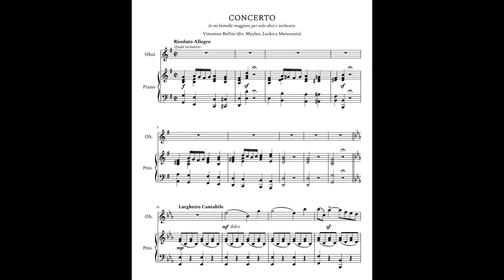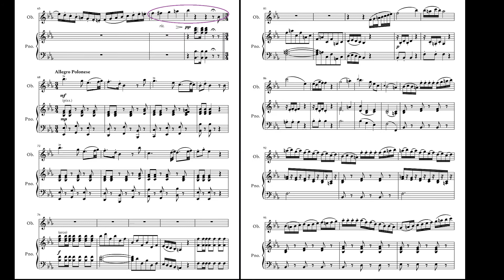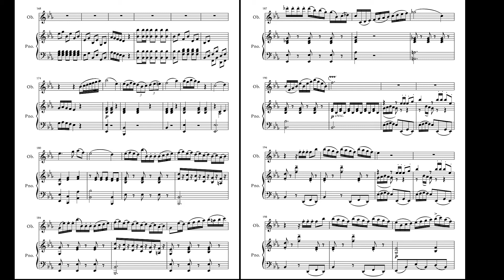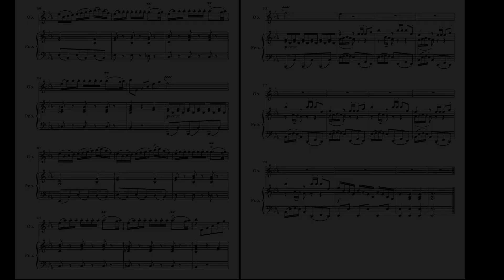Vincenzo Bellini - Oboe Concerto in E-flat Major (piano accompaniment)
00:00 Risoluto allegro
00:21 Larghetto cantabile
BPM.76
03:34 Allegro. Polonese
BPM. 120